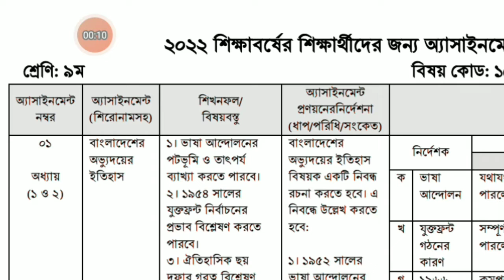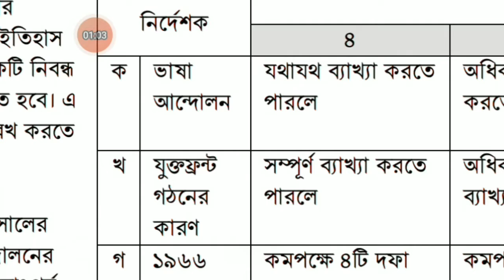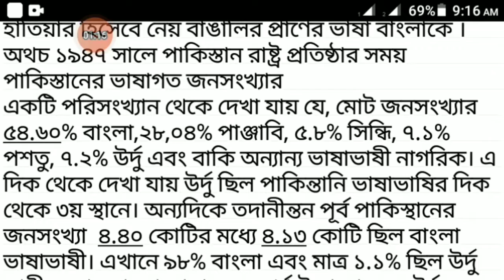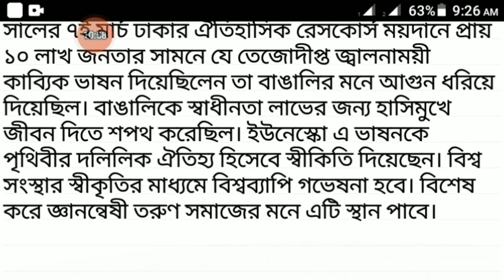Class 9 BGB Assignment Answer 2nd Week 2022 Assignment -৯ম শ্রেণির এসাইনমেন্ট ২য় সপ্তাহ বাংলাদেশ ও ব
Class 9 BGB Assignment Answer 2nd Week 2022 Assignment -৯ম শ্রেণির এসাইনমেন্ট ২য় সপ্তাহ বাংলাদেশ ও বিশ্ব পরিচয়